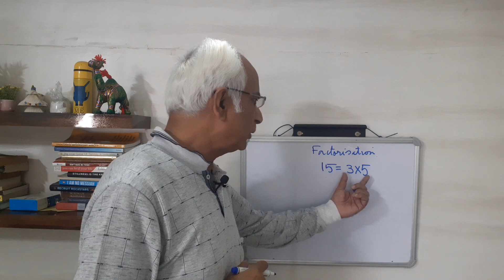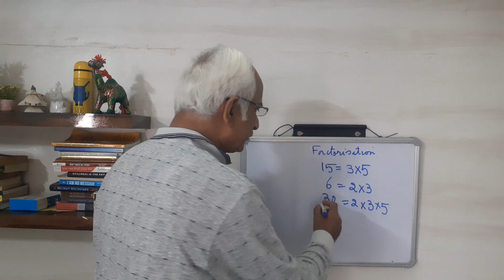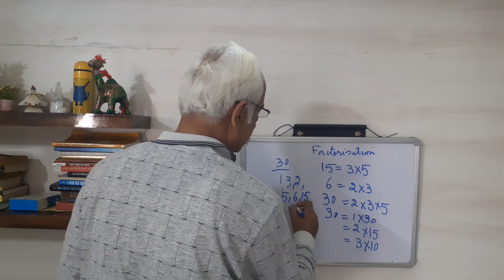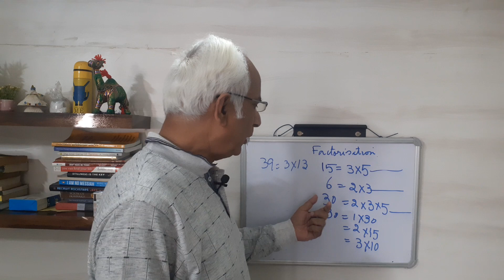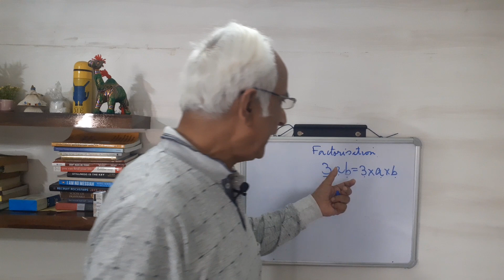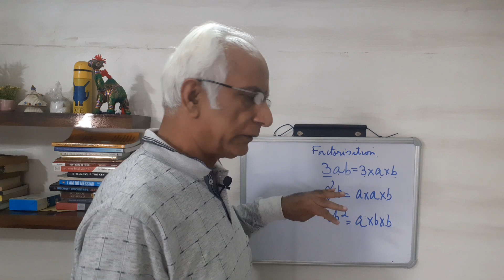Factorisation, Chapter 12 of NCERT math Class 8 (chap 14 old edition)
Math Tutorial no 117 about Factorisation, Chapter 12 of NCERT math Class 8 (chap 14 old edition)